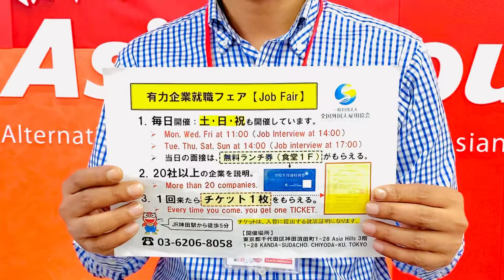[Full-time employee in Japan] Job offer for dry cleaning-Shizuoka